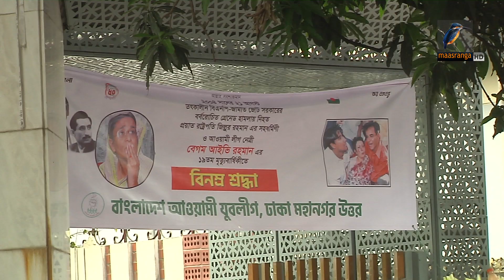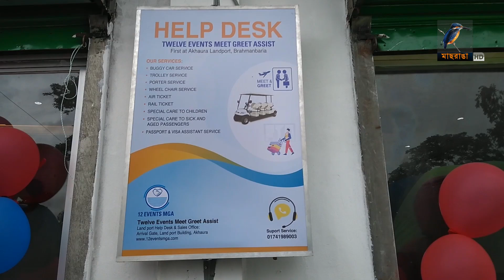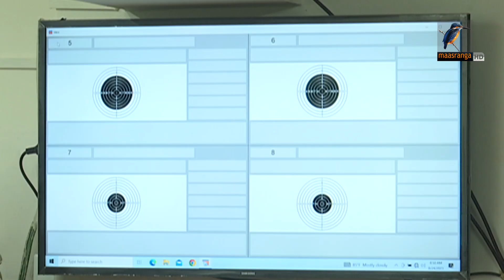মাছরাঙা দুপুরের সংবাদ | Maasranga Dupurer Sangbad | ২৪ আগস্ট, ২০২৩ | Maasranga News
2 Bir Uttam Ziaur Rahman Road (New Airport Road)